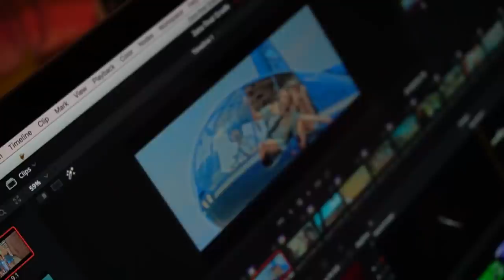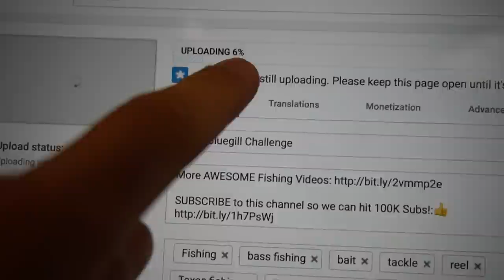Behind The Scenes Of Monsters Of Minnesota (Episode 8.5)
In this episode of TRF, I take you behind the scenes of my big fishing series "Monsters Of Minnesota"! The rain set us back a little bit, so we spent the day getting some rest and traveling to the location of the rest of the series! Thanks!